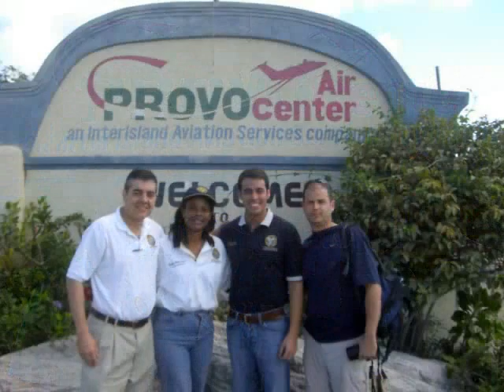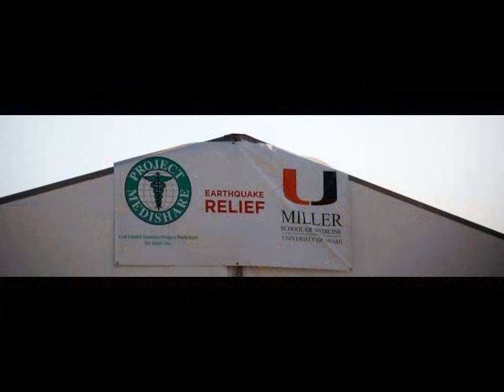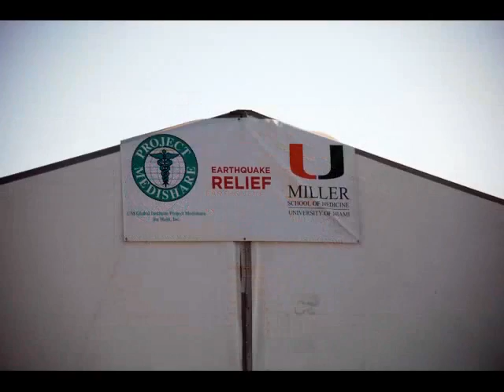Haiti Pictures Part 1.wmv